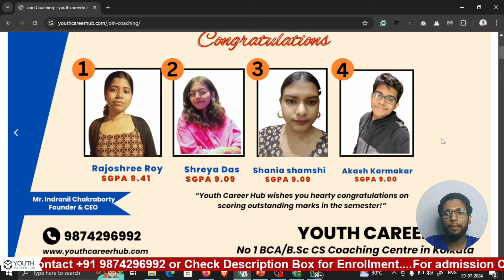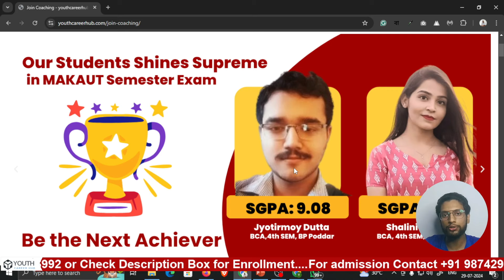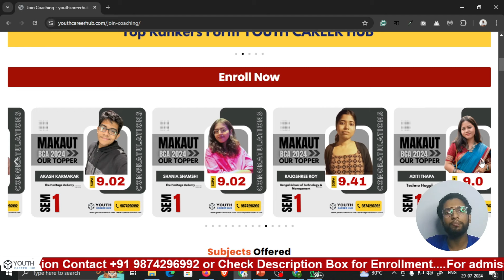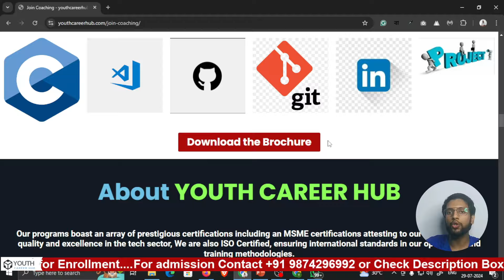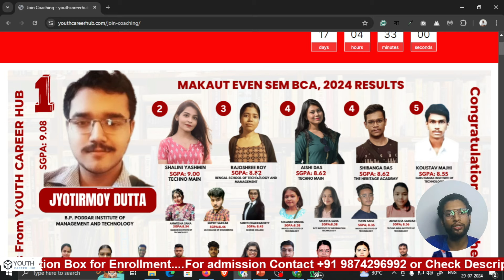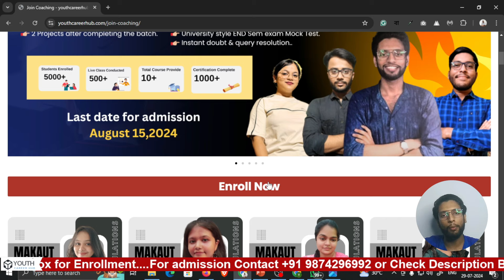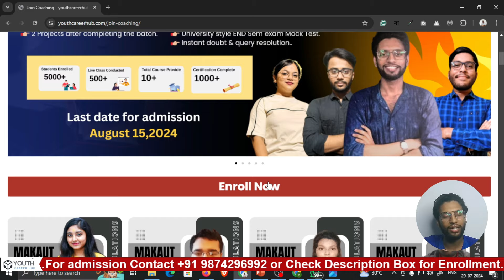MAKAUT BCA SEMESTER Exam 2024 Toppers Form YOUTH CAREER HUB | BCA SEM 1 Admission is Open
⚠ ভর্তি হওয়ার শেষ তারিখ - 31ই আগস্ট ,২০২৪, রাত ১১:৫৯ ⚠

✅ ভর্তির জন্য অনুগ্রহ করে আমাদের ওয়েবসাইটে যান এবং এখনই নথিভুক্ত করুন বোতামে ক্লিক করুন এবং তারপরে অর্থপ্রদানের প্যাকেজ নির্বাচন করুন Google ফর্মটি পূরণ করুন এবং জমা দিন

🛑 ফি, ভর্তির বিশদ, কোর্সের বিশদ বিবরণ, প্রযুক্তিগত সমস্যা বা অর্থপ্রদানের সমস্যা সম্পর্কিত যেকোনো প্রশ্নের জন্য সর্বদা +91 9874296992 এ WhatsApp করুন

🛑 ব্যাচে ভর্তির আগে একবার ফোনে কথা বলে নিতে চাইলে সবার আগে আমাদেরকে হোয়াটস্যাপ মেসেজ করুন আমাদের একজন এসিট্যান্ট আপনাকে কল করবে

(In English)

⚠ Last date of admission - 15th August 2024, 11:59 PM ⚠

🛑 If you want to talk on the phone before admission to the batch, first of all send us a WhatsApp message and one of our assistants will call you.

bca online tuition classes 2024,makaut bca 1st sem question papers,makaut bca,makaut,youth career hub,bca tuition classes,bca private tuition